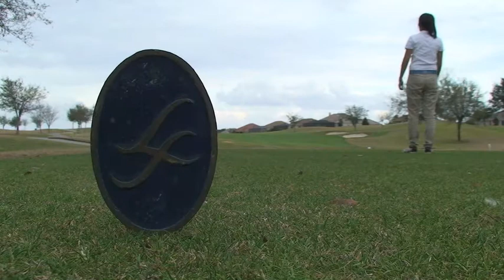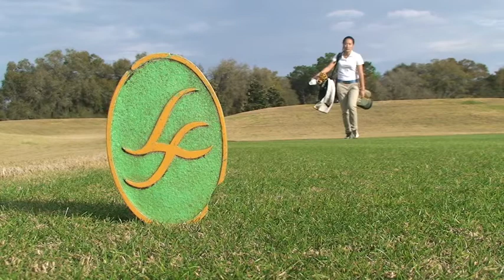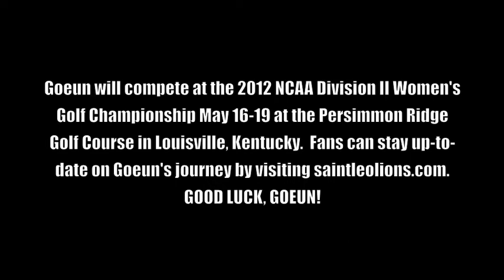The Road to Nationals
With Goeun Lee becoming the first Saint Leo University women's golfer to earn a trip to the Division II National Championship, we get her thoughts on the journey and see what head coach Erika Brennan has to say about the program's historic season.